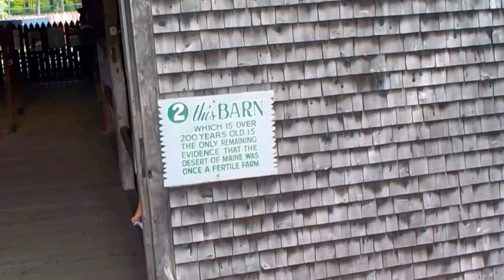i eat the maine desert first